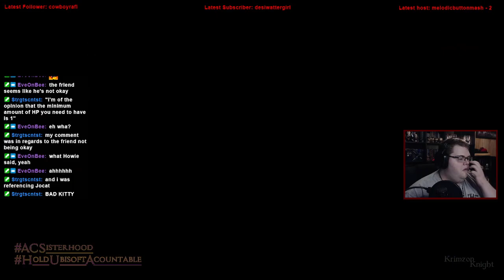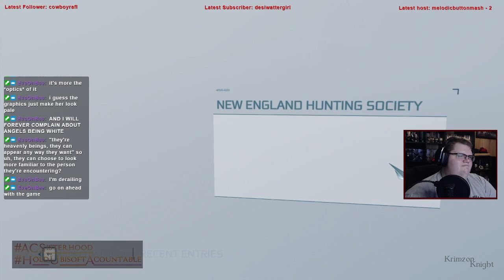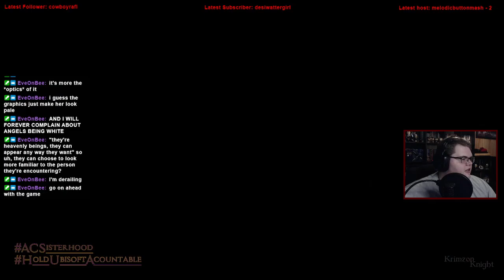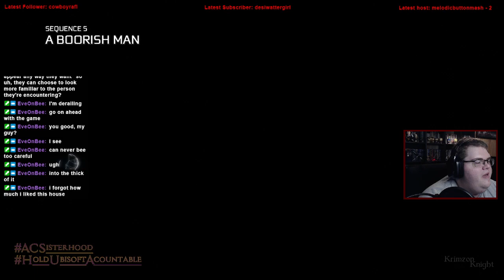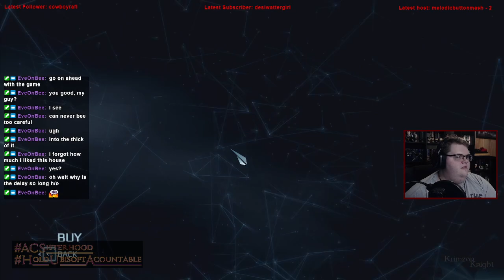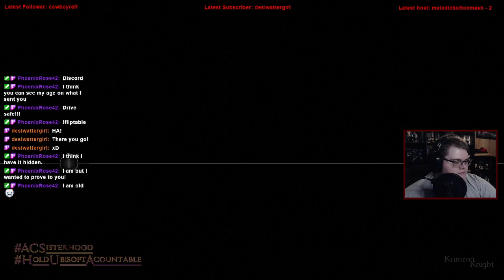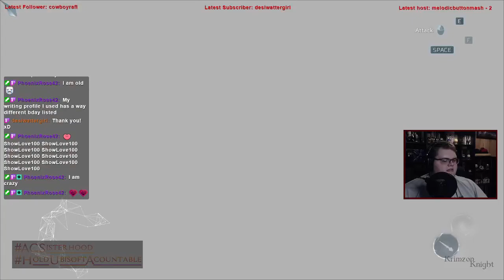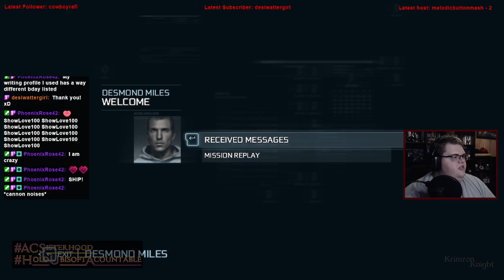Krimzon Plays | Assassin’s Creed III (Remastered): Episode 3 – Damn Colonizers (muted Audio)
Apologies for the section of Muted audio. Twitch muted it and didn't unmute it within the time limit.